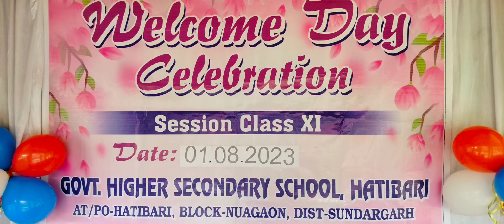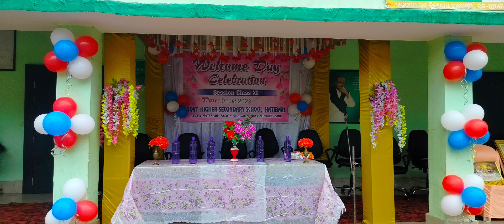4 August 2023